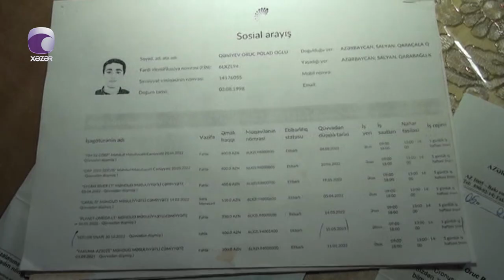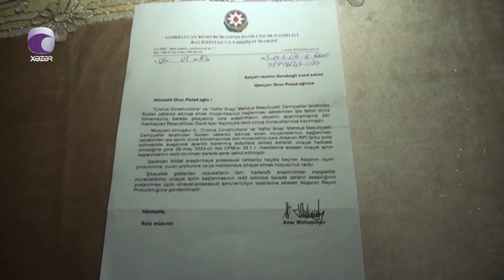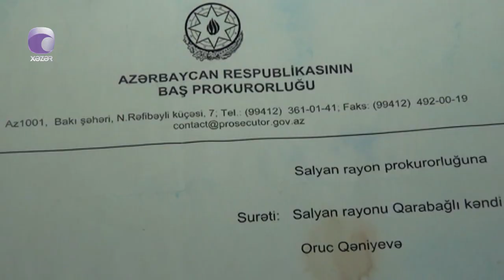Salyan sakininin xəbəri olmadan adına əmək müqaviləsi açılıb... HƏTTA sürücülük vəsiqəsi də var...